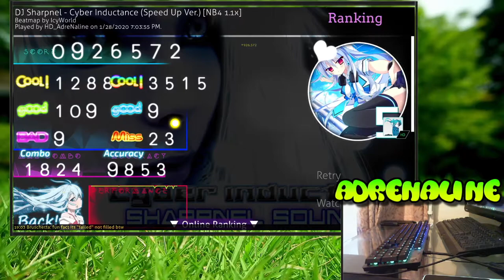osu!mania - Cyber Inductance (x1.1 HD Endurance Test) - HD_AdreNaline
OK. Sightread for this speed but very straining. Glad I got endurance. maybe I should play a long osu!mania level in case my school does a talent show :thonk:

Feel free to donate to me to support the production and quality of my videos!